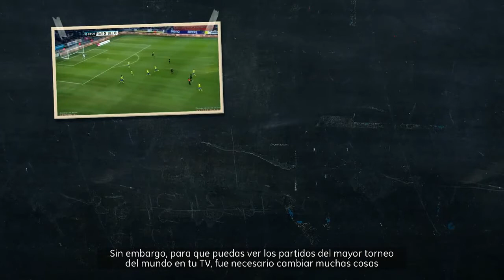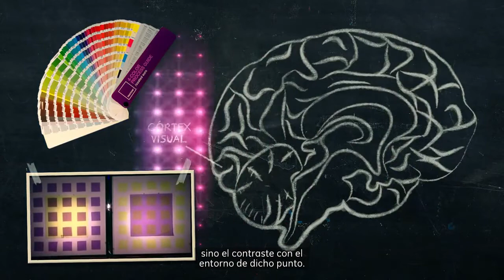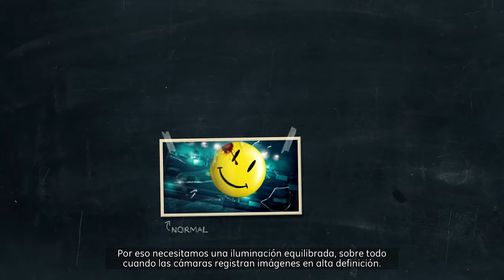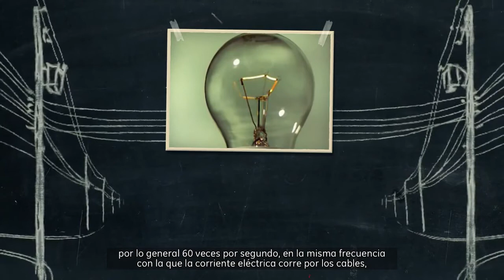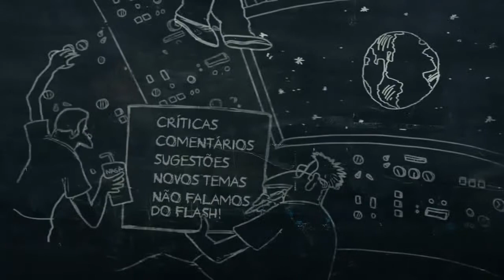Nerdologia | Espectáculo de Iluminación - GE Latinoamérica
En el "Espectáculo de Iluminación', podrás desentrañar los misterios de la evolución desde la invención de la lámpara incandescente, descubierta por Thomas Edison, fundador de GE, hasta la iluminación LED. Además, aprende acerca de la iluminación de la mayoría de los estadios construidos o remodelados para el mayor torneo de fútbol del mundo.